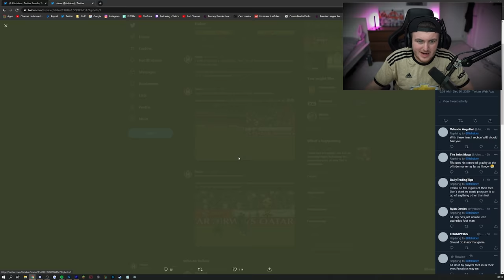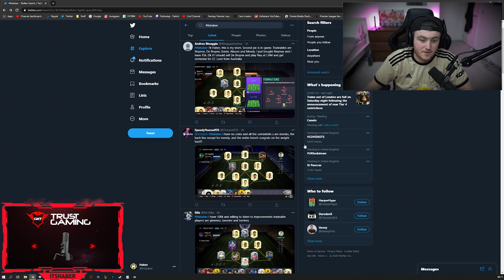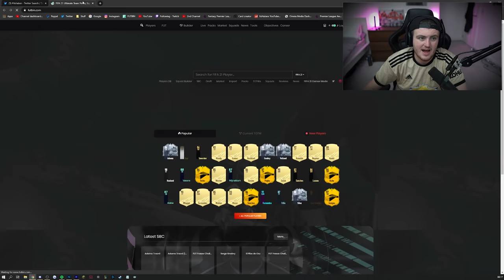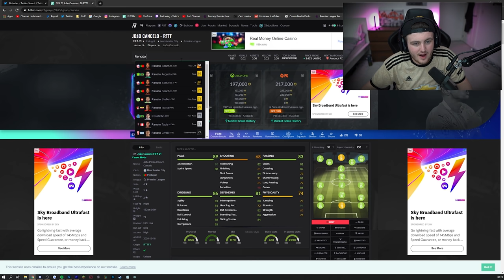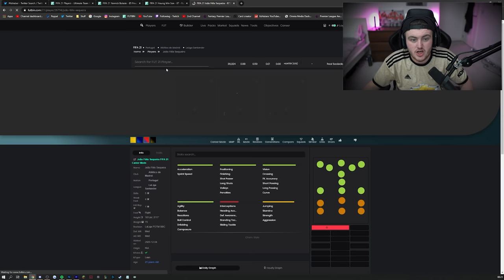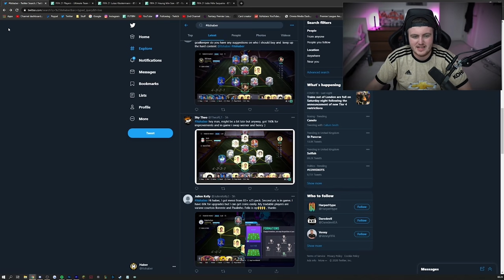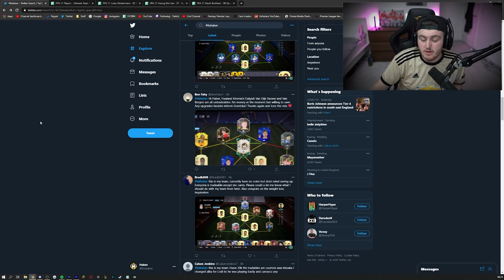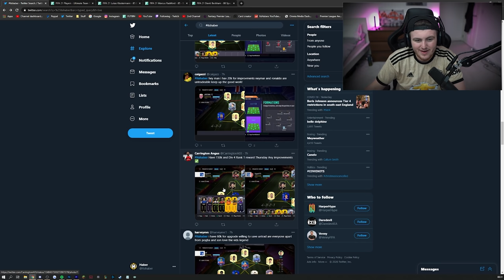I RATE YOUR TEAMS! RTTF TEAM 3 EDITION! FIFA21 ULTIMATE TEAM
Fifa 21, Ultimate team, I Rate Your Teams, Team Review, Rate, Your, Teams, Squad, Builder, Meta, Best players, Meta players, Meta Squad, Icon Swaps, Icon Swaps 1, RTTF 3, Road To The Final, Team 3